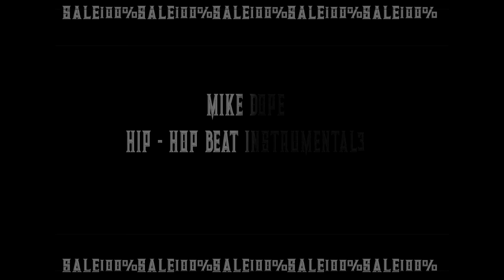MIKE DOPE БИТ В СТИЛЕ ХИП-ХОП /HIP HOP BEAT INSTRUMENTAL 3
MIKE DOPE БИТ В СТИЛЕ ХИП-ХОП /HIP HOP BEAT INSTRUMENTAL
100%SALE100%SALE100%SALE100%SALE100%SALE100%SALE
Инструментал ПРОДАЕТСЯ!